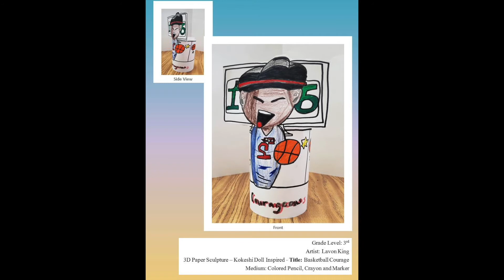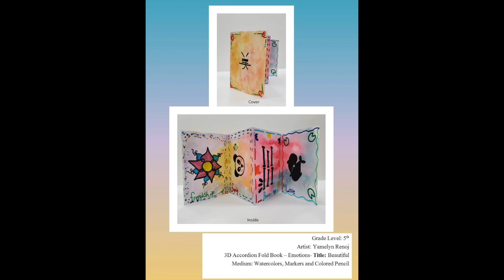Wakefield Elementary - Artistry in the Rock 2021